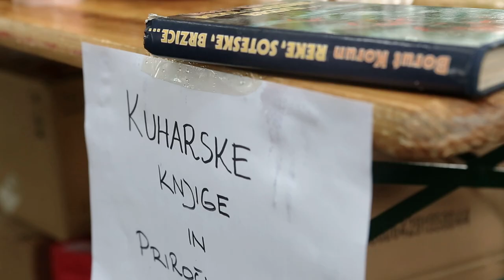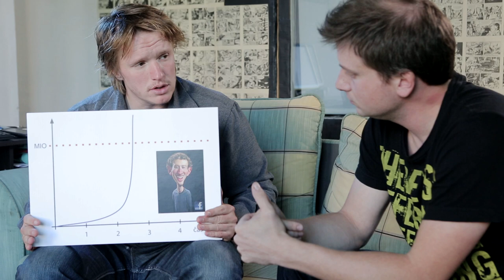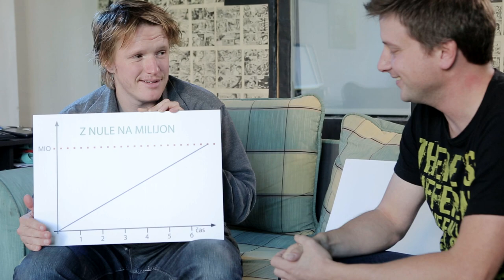Z NULE NA MILIJON - 2 oddaja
Sodelovali so:
Aleš Novak, Uroš Kuzman, Jernej Celec, Marko Kumer - Murč

Video: Smehomat produkcija
Glasba/music: Jahzzar - Joke, Jahzzar - Take Me Higher